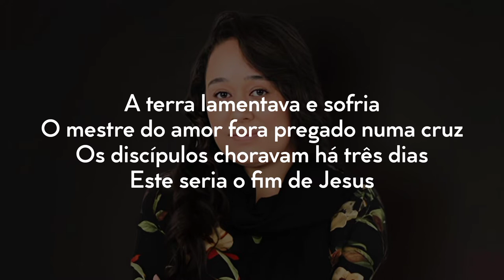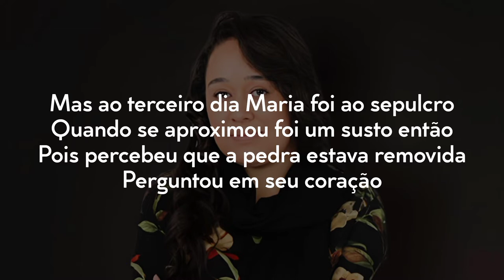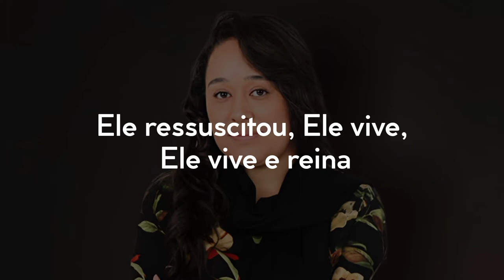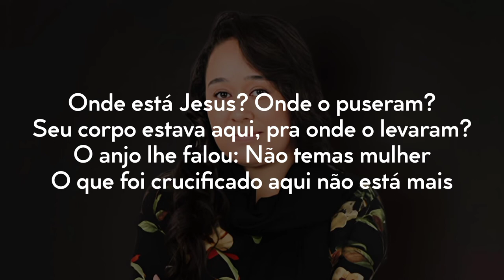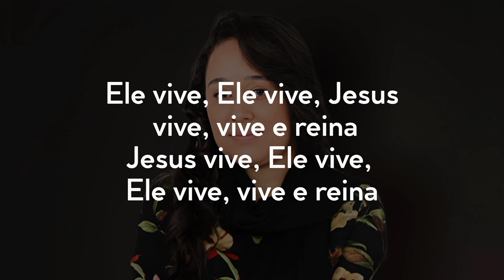Ângela Gonçalves _ Ele Vive [Playback e Letra]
Vídeo letra da canção "Ele Vive" interpretada pela cantora @Ângela Gonçalves - Topic.

🔸 Intérprete: Ângela Gonçalves
🔸 Gravadora:Mc Music
🔸 Vídeo Letra:Letra Ungida

🔸LETRA:

A terra lamentava e sofria
O mestre do amor fora pregado numa cruz
Os discípulos choravam há três dias
Este seria o fim de Jesus

Mas ao terceiro dia Maria foi ao sepulcro
Quando se aproximou foi um susto então
Pois percebeu que a pedra estava removida
Perguntou em seu coração
Onde está Jesus? Onde o puseram?
Seu corpo estava aqui, pra onde o levaram?
O anjo lhe falou: Não temas mulher
O que foi crucificado aqui não está mais

Ele ressuscitou, a sepultura não pôde segurar
Ele ressuscitou, a morte quando se aproxima Dele vira vida
Ele ressuscitou, Sua missão está cumprida, veio pra salvar
Ele ressuscitou, Ele vive, Ele vive e reina
Ele vive, Ele vive, Jesus vive, vive e reina
Jesus vive, Ele vive, Ele vive, vive e reina